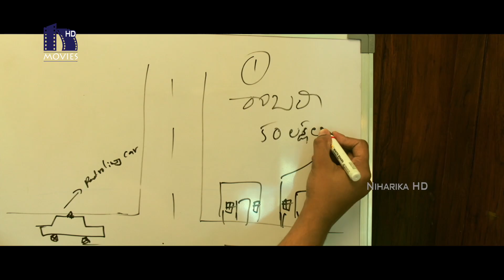నేను పడుకున్నపుడే ఇవి ఎలా జరిగింది..! | Black Latest Telugu Action Thriller Movie Scenes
Watch Black Latest Telugu Action Thriller Movie Scenes

Starring: Aadi Sai Kumar ,Darshana Banik,Amani, Surya, Kaushal Manda, Prudhvi Raj, Satyam Rajesh, Thagubothu Ramesh, Shyam Krishnan, etc.
Director: Gb Krishna
Producer: Mahankali Diwakar

Synopsis :
Aditya is a Police Constable who's life takes a turn when a murder and robbery that take place while he is on duty. Can Aditya manage it all?